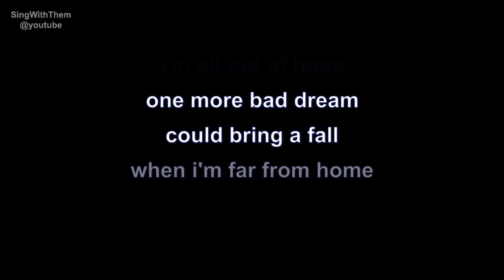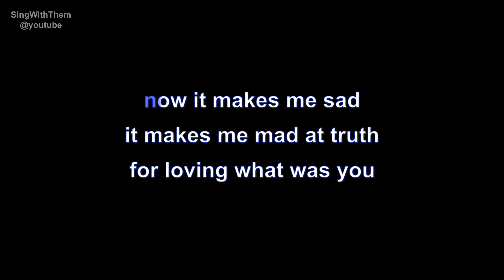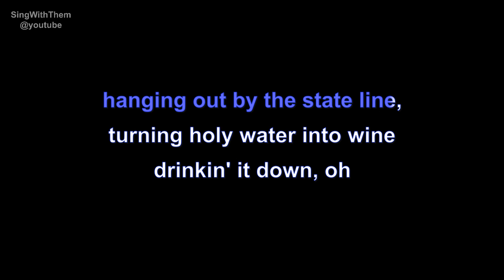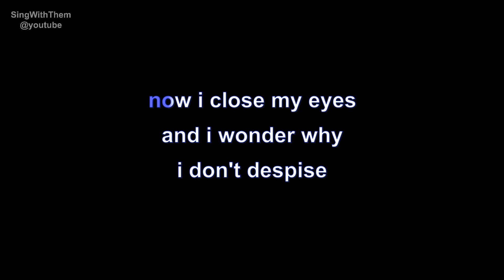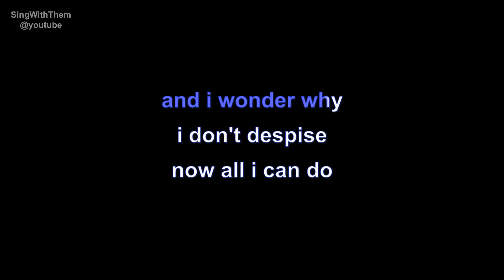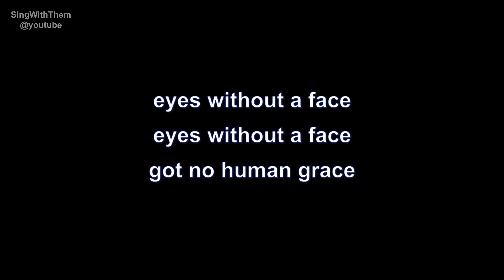billy idol | eyes without a face | lyrics | paroles | letra